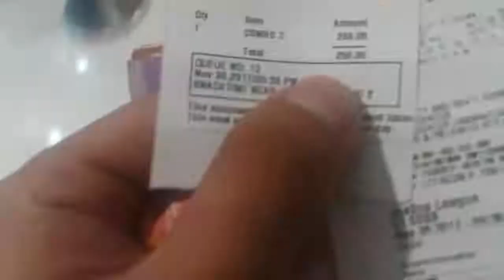Spending Holiday With TeamManahan and Tiorics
This is how we spend our holiday :) nagkaoras din kasama ang tropa! So busy in school and work buti nalng may holiday!